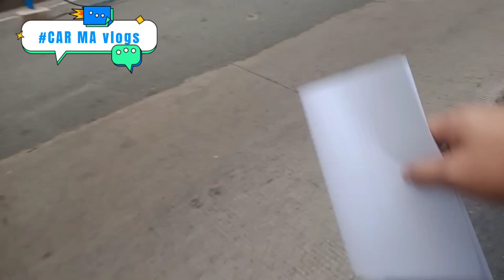NCR ALERT LEVEL 3 UPDATE | CAR MA vlogs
"BE THE BEST VERSION OF YOU EVERYDAY"
SPREAD THE GOOD AND POSITIVE VIBES EVERYONE!

MARAMING SALAMAT PO SA PATULOY NA PAG SUPPORT SA AMING CHANNEL. GODBLESS PO SA ATING LAHAT AND KEEP SAFE!!🤗♥️